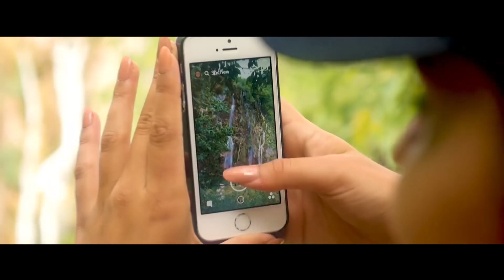CROATIA Travel Video 2018 HD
This video shows a few impressions of our vacation in Croatia. ☀️🏖❤️

In june 2017 we spent 3 days in a lovely little city called Rovinj, on the western coast of the Istrian peninsula. We enjoyed its bars, restaurants and especially art galleries. Next we drove to the southern tip of Istria, to see Pula and it's famous amphitheatre. We endend our vacation in Motovun, a medieval town in the center of Istria, that we immediately fell in love with. ❤️
Since we liked Croatia so much, we decided to go back to spend our summer holidays there. We started our trip with visiting the beautiful Plitvice Lakes National Park (nacionalni park Plitvička jezera) situated in the mountainous karst area of central Croatia, at the border to Bosnia and Herzegovina. Next we went to Pelješac, a peninsula in southern Dalmatia, where we stayed for 3 weeks, to see Oribić, Trpanj, Loviste, Podobuce, Duba Pelješka and Korčula . We took the airplane from Dubrovnik, where we spent our last day and got to see the famous walls of Dubrovnik, which have also been a popular filming location for the city of King's Landing in Game of Thrones.
We had a wonderful summer in croatia and will return for sure! 🏖

MUSIC 🎶:
(Intro)

In Love (feat. Nori) by A Himitsu

Bodhyanga by Alvan (ft. Velvet)